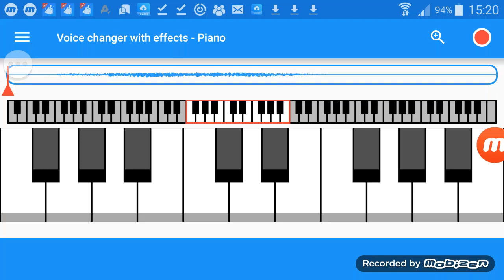Windows XP Di Slow Voice (Versi Piano) (Dibenarkan)